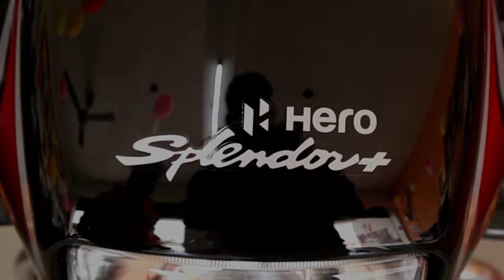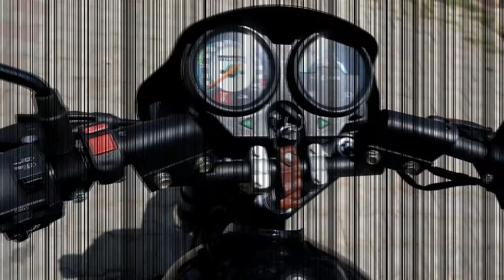New Hero Spelndor Plus 👌 ( 🏍 Sports Edition 😱 ) If Possible ? All Features | Review in Hindi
1. hero  spelndor plus new model 2020 price

2. herosplendor plus bike

3. hero splendor puls on road price

4. hero new splendor plus

5. hero new splender plus on road price

6. hero  splendor plus fi

7. hero spelendor fi price

8. hero splendor plus mileage

9. splendor plus special edition

10. hero splendor plus bs6 2020

11. splendor plus bs6 2020

12. new splendor 2021

13. splendor puls bs6 2021

14. hero spelendor plus bs6 2021

15. hero splendor

16. splendor plus

17. hero splendor plus bs6

18. hero splenmdor plus 2021 model

19. splendor bike

20. splendor plus new model 2021

21. hero splendor puls bs6 2021 model

22. splendor puls bs6